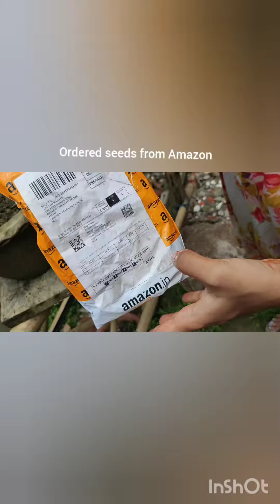Propagating rain lily bulbs i ordered from Amazon, link is in description